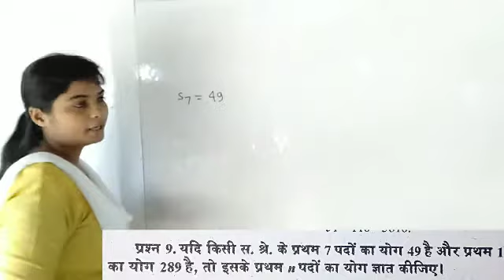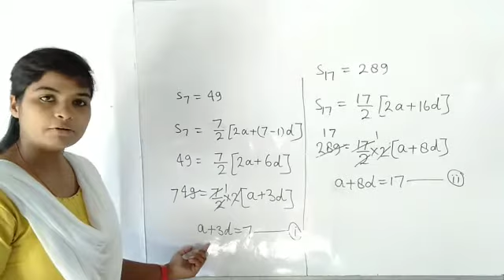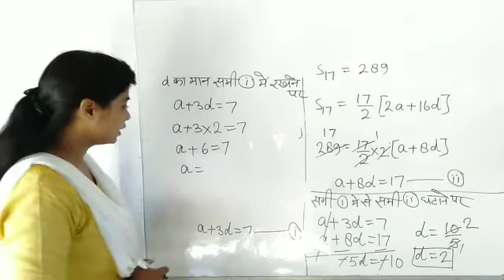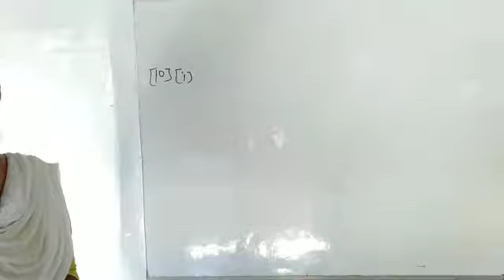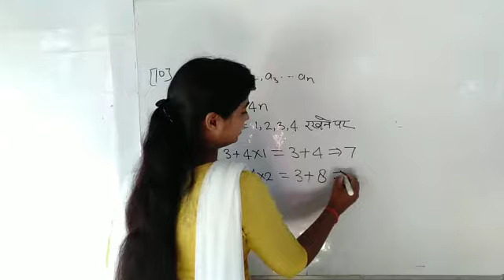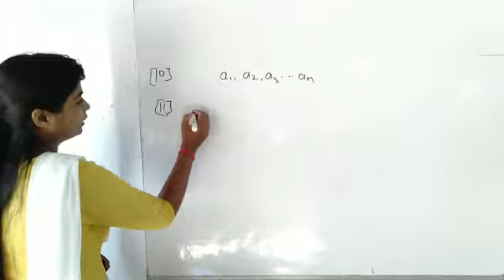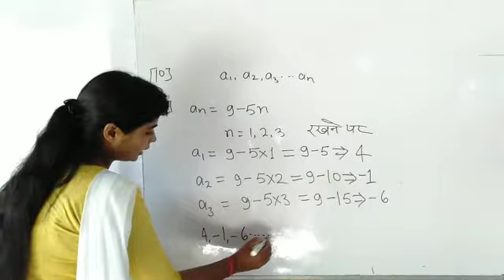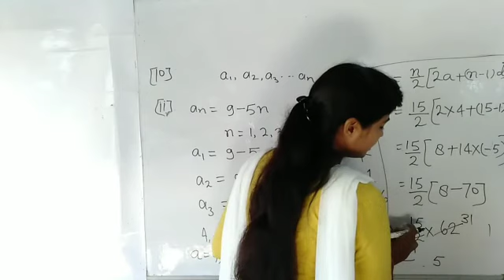Class 10maths exercise 5.3